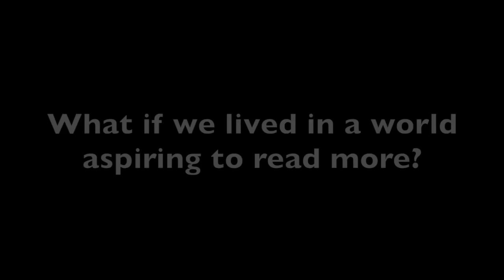5GQ: Gillian Zoe Segal - Getting There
In this week's Five Good Questions, we're interviewing Gillian Zoe Segal about her new book, Getting There.